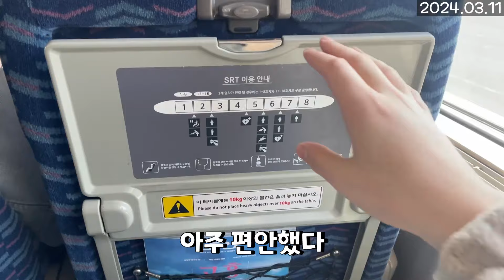[시즌11] 딜량3만 선쉔님 (2024.03.11)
0:00 체스
17:16 출출